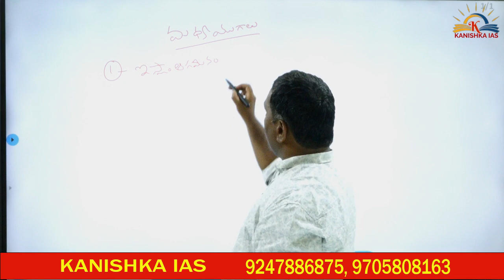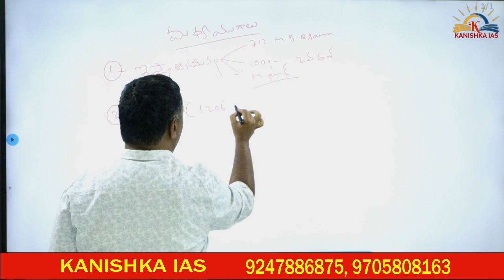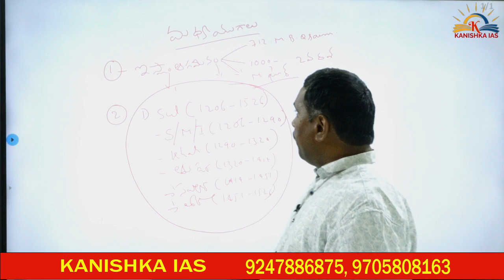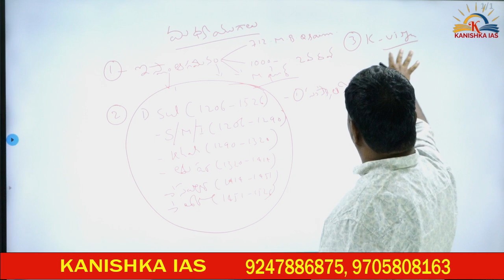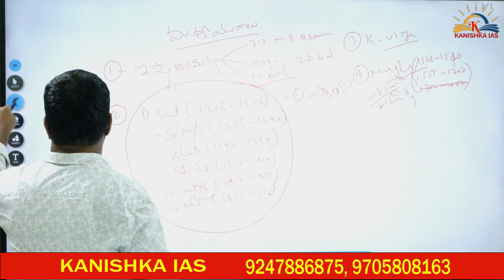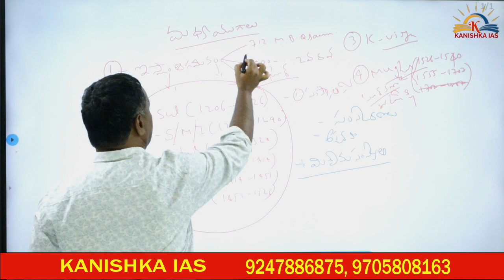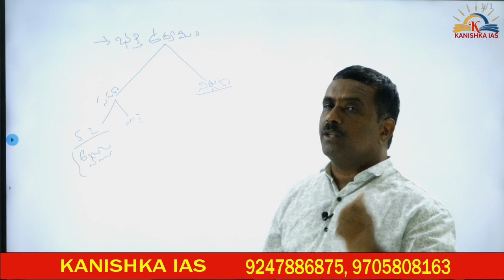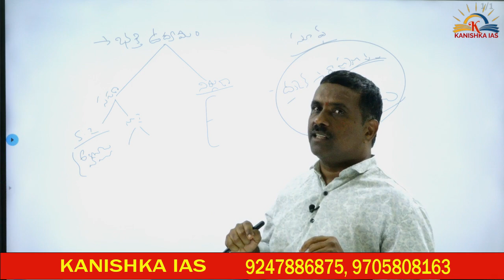TSPSC Medieval History syllabus Analysis